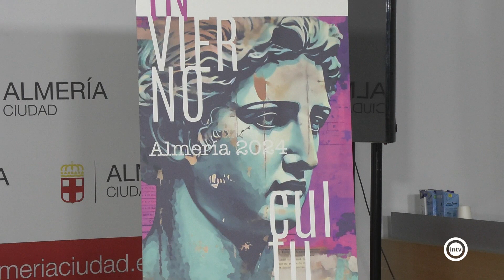La programación cultural para este invierno en Almería viene cargada de Carnaval, música, teatro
Pasión Vega, Antonio Najarro y el homenaje flamenco a Pedro Segura son algunas de las grandes citas culturales para este invierno. Una época en la que el Carnaval será el gran protagonista y en la que tendremos música, teatro y cine para todos los gustos.